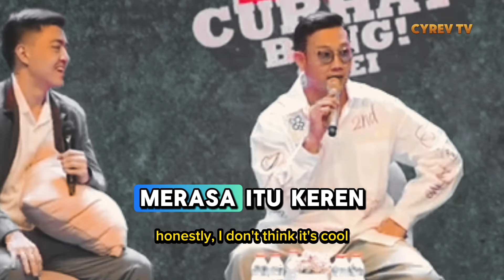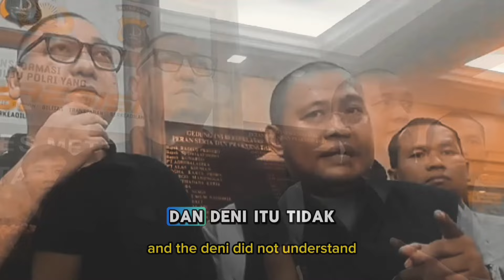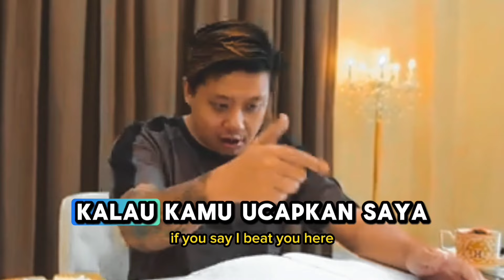Denny Sumargo Ungkap Rahasia Densu Ketemu Farhat Abbas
Setelah dilaporkan secara resmi oleh Farhat Abbas, Denny Sumargo dalam sebuah kesempatan mengungkapkan terkait pentingnya menjaga integritas dan kejujuran. Sebagai manusia kita harus bisa mempertanggungjawabkan apapun yang kita katakan. "Jika memang kita benar, tanpa kekerasan lawan akan tumbang", ujar Denny Sumargo.
Bagaimana pendapat para sahabat terkait hal ini?